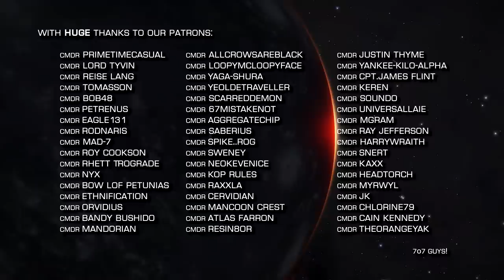Elite Dangerous: The Search for Raxxla - The Dark Wheel Turns | update on the Dark Wheel initiative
The turning the wheel initiative has yielded its first significant results... it's now been proven that the Dark Wheel Faction can be expanded into a system with player intervention.  Now, truly... the hunt begins.